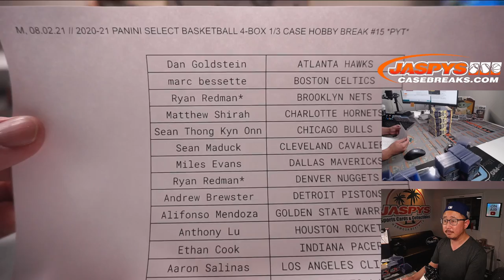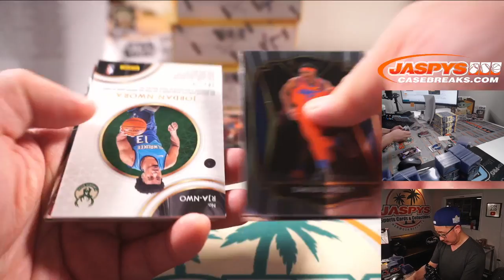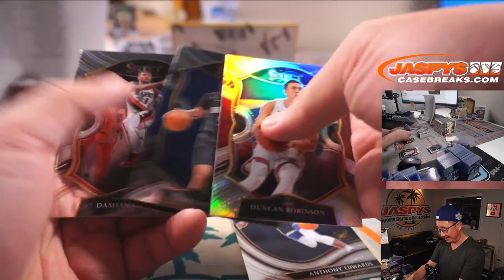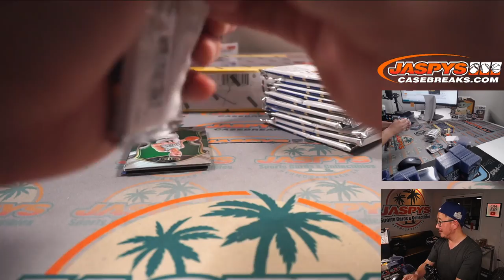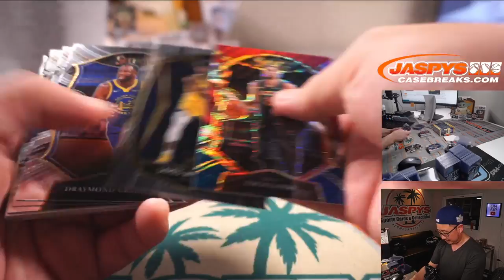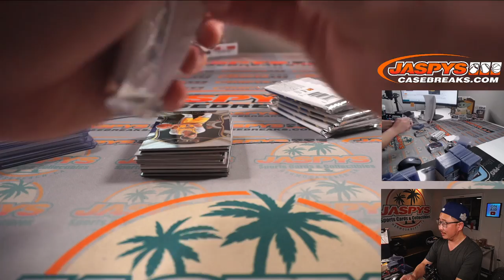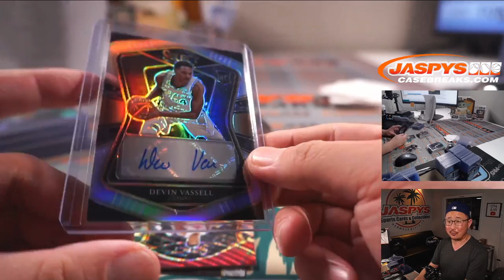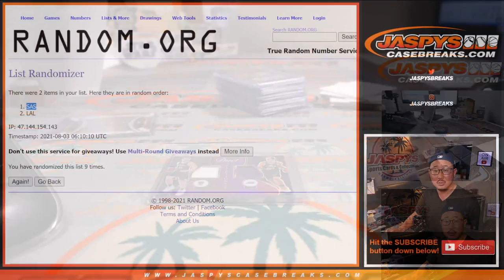M, 08.02.21 // 2020-21 PANINI SELECT BASKETBALL 4-BOX 1/3 CASE HOBBY BREAK #15 *PYT*